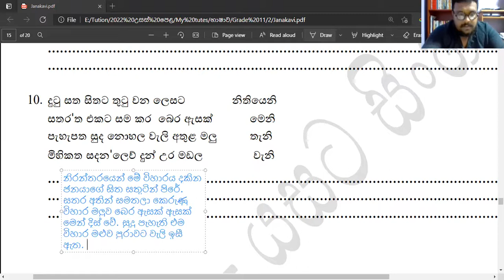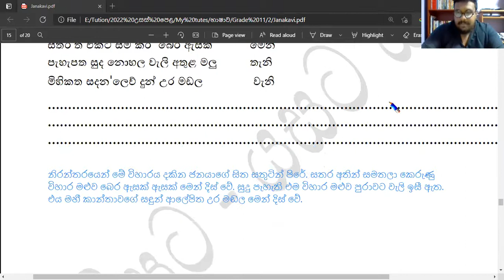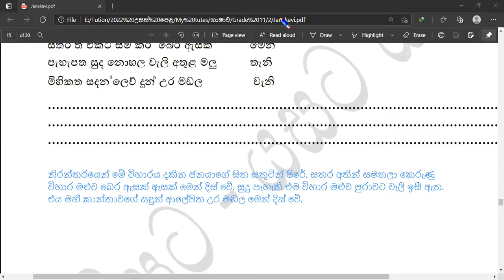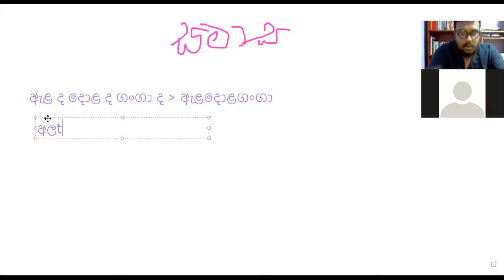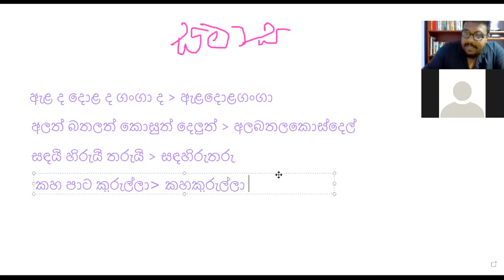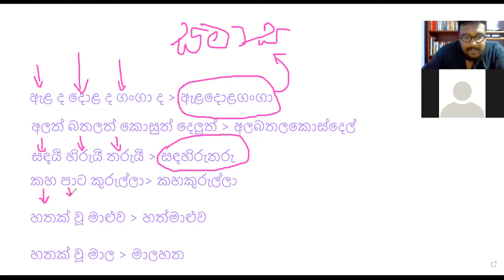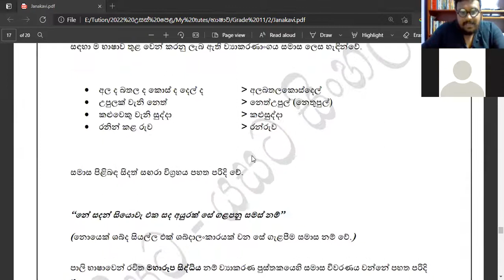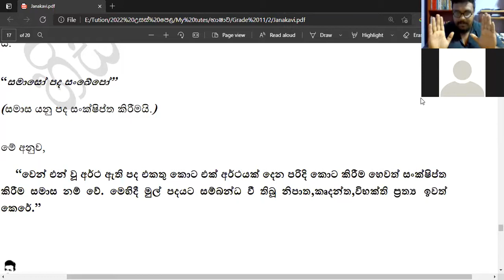Samasa Introduction Grade 11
Samasa Introduction Grade 11  _ Zoom Online